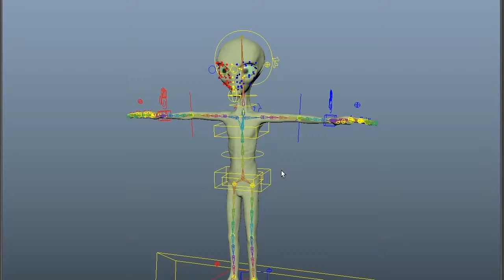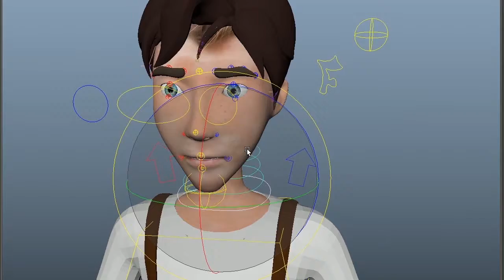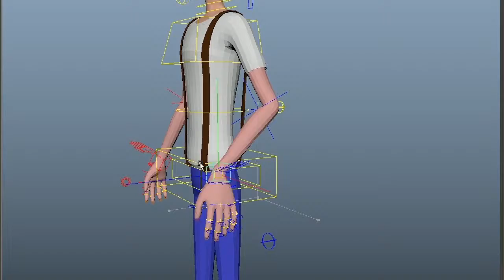rigg from sam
few characters with rigg without muscles